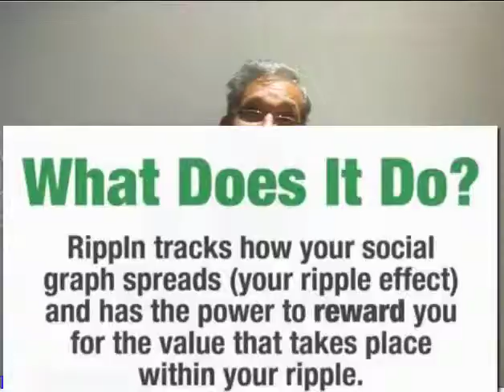Rippln in Dubai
Rippln is the fastest growing social community with transparency and rewards with an innovative concept called incentivized sharing.